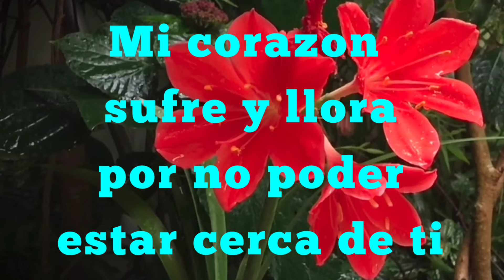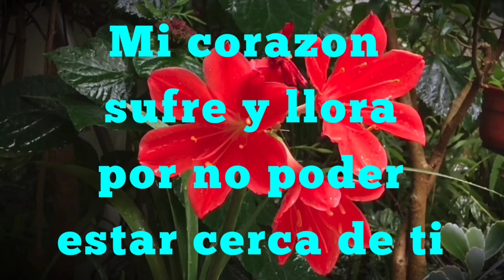Mi corazon sufre y llora por no poder estar cerca de ti